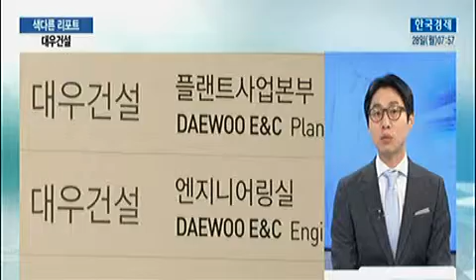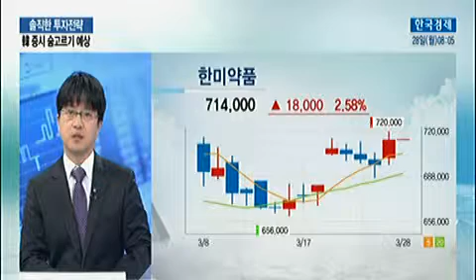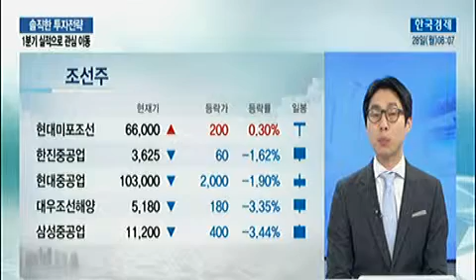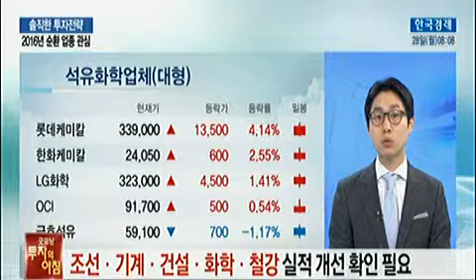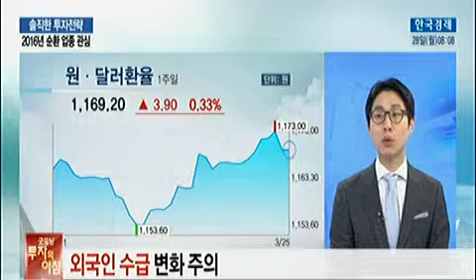[색다른 리포트] `대우건설` `현대홈쇼핑`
[색다른 리포트]
`대우건설` `현대홈쇼핑`
솔직한 투자전략
`韓 증시 숨고르기 예상`
`1분기 실적으로 관심 이동`
`2016년 순환 업종 관심`
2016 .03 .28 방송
정윤성 - 앵커